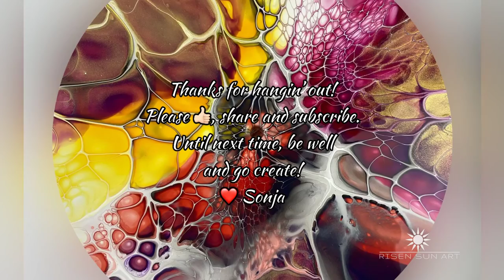052 - Synapse / Spin Bloom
Welcome back!  This is an 8” wood clock inspired by Shelee Art.

For my tutorial on products and process, please check out video #028!

Until next time, be well and go create!

Risensunart.com